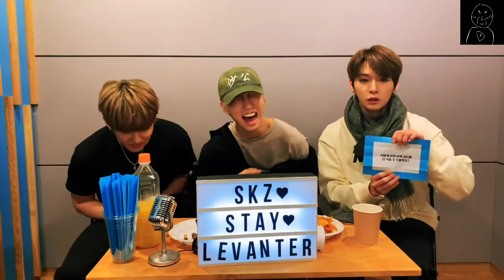[Levanter Series] 200109 Episode 5: "Wishing" to Hear Concerns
Stray Kids Archive: 200109 Levanter (Vlive Mini Series)

Side note: Most of the titles are translated by Channel SKZ Also, Subtitles were not created by me. Credits to whoever made the subtitles!